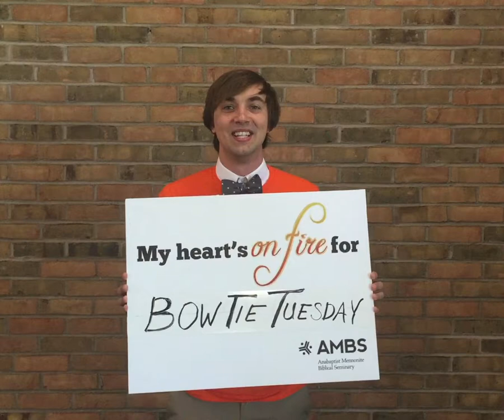Hearts on Fire Scott Litwiller